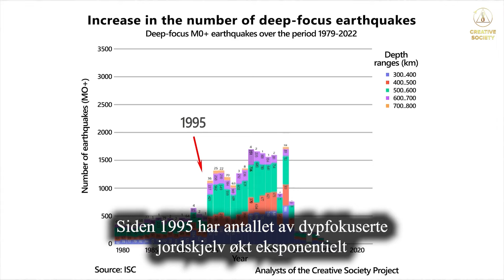HAARP - klimavåpen eller forskningskompleks?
❓ Hvorfor tror folk fortsatt på bruk av klimavåpen?
📽 I denne videoen forklares det detaljert hvorfor HAARP-installasjonen rett og slett ikke er i stand til å forårsake dype jordskjelv som har skjedd på vår planet siden 1995.

Så hvem tjener på å spre enda mer nonsens? Er det virkelig lettere å blindt tro at noen når som helst kan stoppe bruk av våpen, og at katastrofer vil magisk stoppe?

❗️Vår oppgave er å forstå selv hva som skjer med klimaet, og spre denne informasjonen til andre mennesker på alle mulige måter. Det er nødvendig med en massiv etterspørsel etter en løsning på problemet og deltakelse fra hver enkelt, fordi dette avhenger av våre liv!

📌 Se den internasjonale online forumet "Global Krise. Ansvaret" uten sensur på kanalen "Kreativt Samfunn" på Rumble: